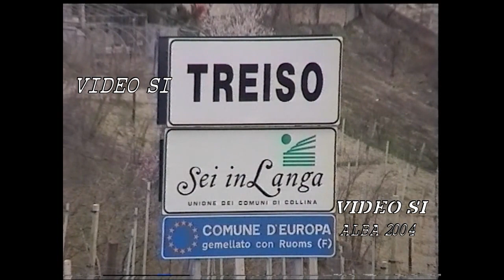Rally Alba 2004...3/3...Video Si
Andiamo in piemonte con le immagini del rally di alba del 2004.
Il filmato è stato suddiviso in 3 parti, qui la terza ,buona visione dalla Video Si